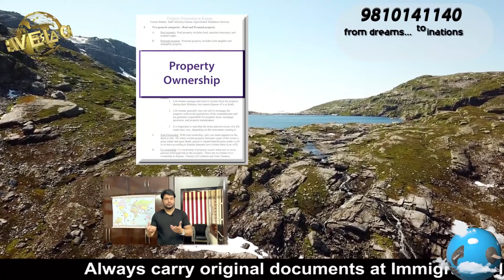AVAILABLE: Iceland Schengen Visa in India | July 2021 | HOW TO APPLY | in Hindi - हिंदी में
Iceland has recently resumed its visa services for tourist visa in India and also released all the guidelines for successful processing including quarantine and vaccination policies. This video explains in details about the complete process required to file for a short stay visa of Iceland.

Watch the video till end to understand all the details in easy language.

Call for Worldwide Visa/Travel: 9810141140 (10 am - 6 pm, Weekdays or SMS "Call Me")

& many more...

Starfish Team
Starfish Travel Co.
IATA, ISO, ASTA (Reg with Govt of India)
New Delhi |  Lisbon |  Warsaw & Lodz  - Opening shortly

[Important Note: Information provides in the video are subject to change without prior notice and  also in future in case of change in any visa/immigration/Government policy, ALWAYS  cross-check before booking, travelling]